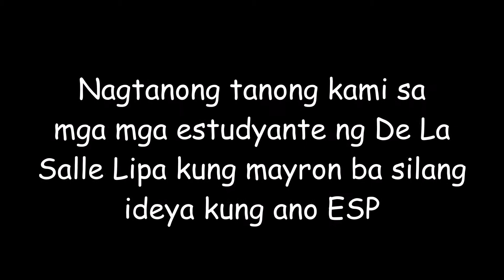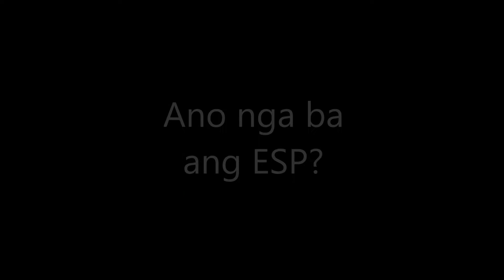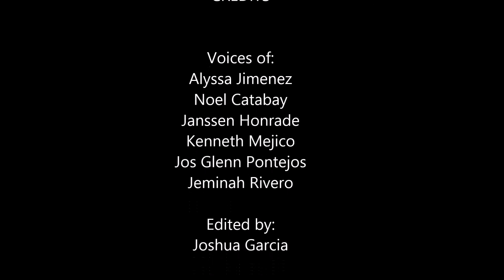IT2B Psyeclips "ESP"